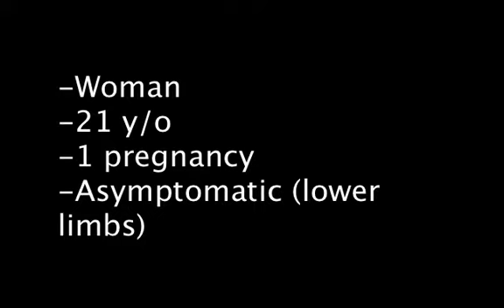Vena cava and iliac Doppler ultrasound | Clinical Case #1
Female patient, asymptomatic with peculiar vascular ultrasound finding in iliac-caval segment.

Dr. Robson Miranda is an Angiologist, Surgeon and Vascular Ultrasonist - He graduated from the Faculdade de Medicina de Campos in 1988, and did residency in Angiology and Surgery at the Hospital do Civil Servant State of São Paulo. He is a Titular Member of the Brazilian Society of Angiology and Vascular Surgery and Vice-President of the Paulista Association of Medicine - Regional São Bernardo do Campo / Diadema. He is also the founder of Fluxo Cursos, which offers training and refresher training for vascular doctors, and Fluxo Clínica, a reference in the diagnosis and treatment of vascular diseases in ABC Paulista.